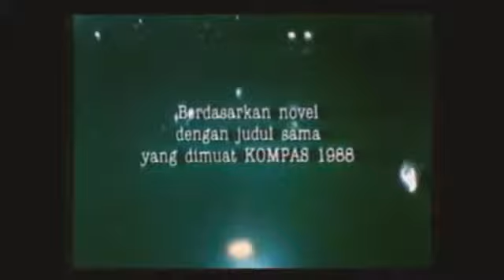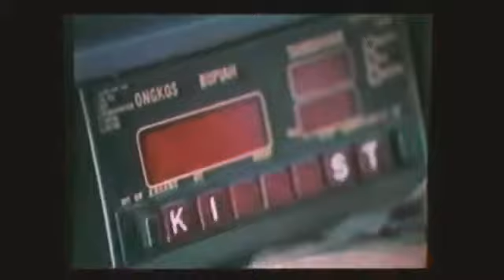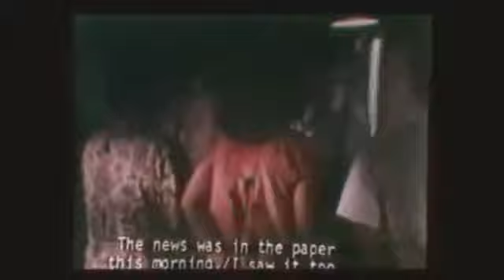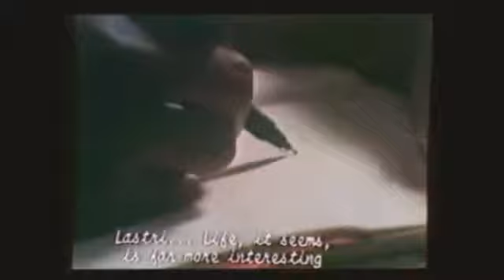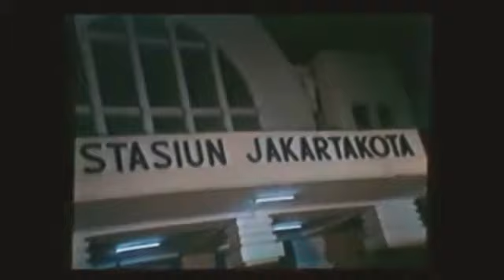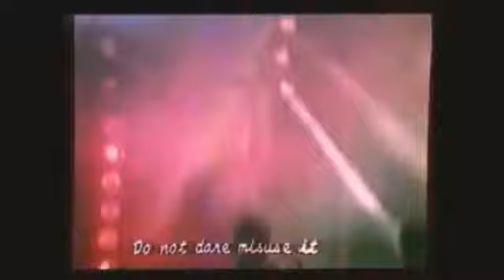FFI 1990 TAKSI MERIAM BELLINA RANO KARNO PART 1